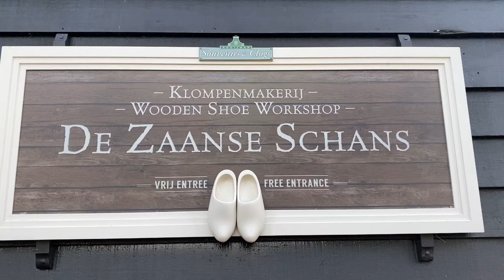Zaans schans Nederland